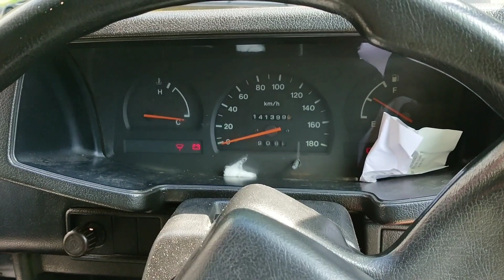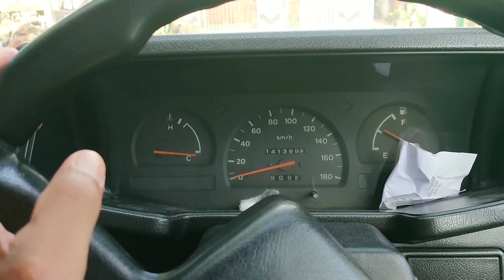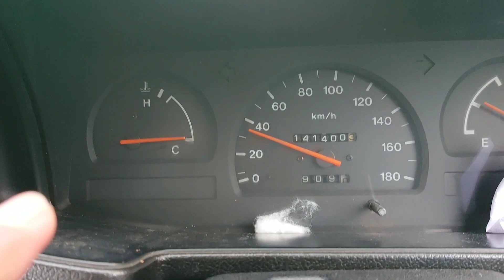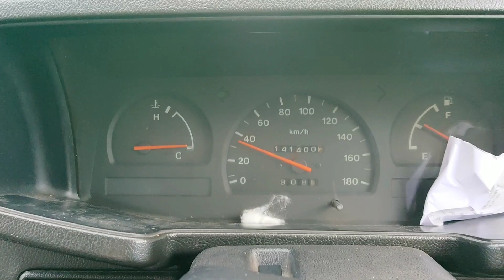PANTHER SPORTY 1996 DI JAMASI😁😁